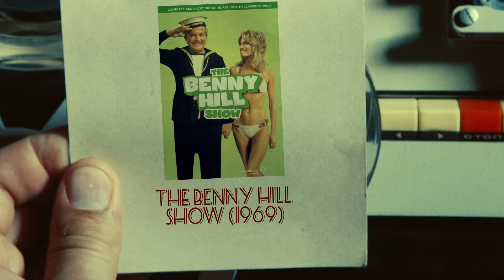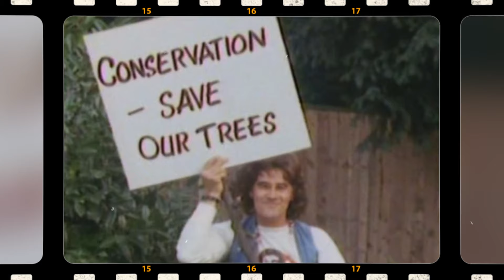The Benny Hill Show (1969) Cast: Then and Now [54 Years After]